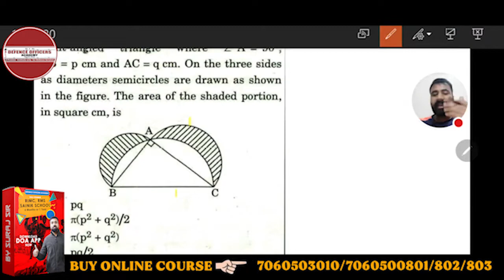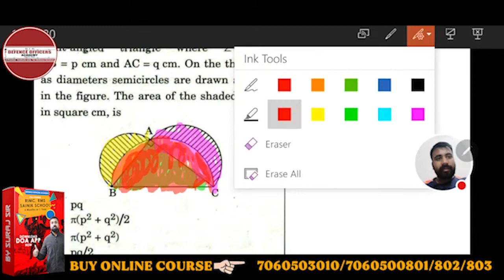In the figure given below, ABCD is a square of side 4 cm. Quadrants of a circle of diameter 2 cm are